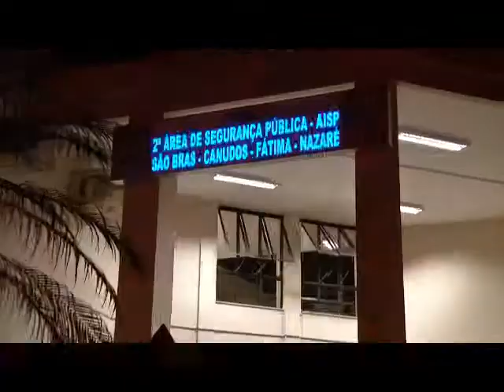Clientes e funcionários são feitos reféns em farmácia